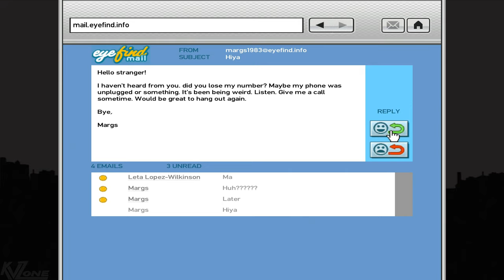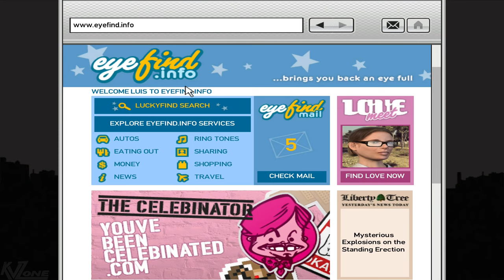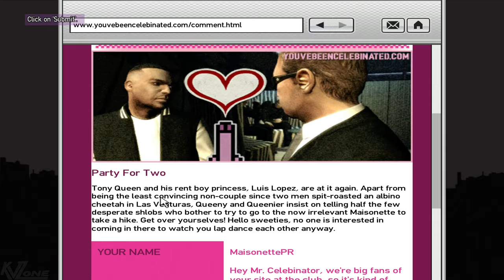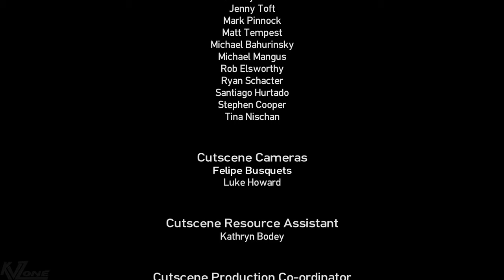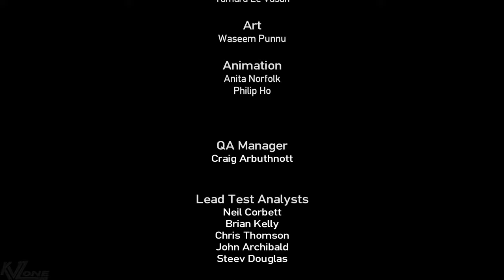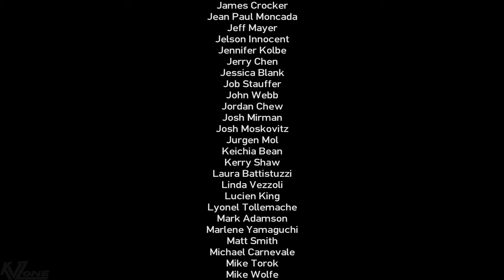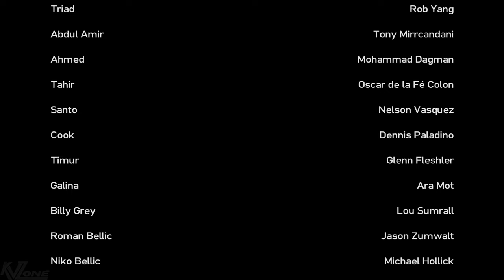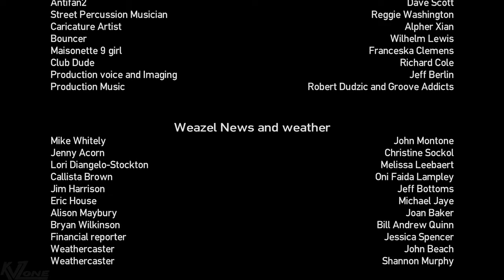THE BALLAD OF GAY TONY REMASTERED [PC 4K 60FPS] FULL GAME Walkthrough iCEnhancer Realistic Graphics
Welcome to this full-game walkthrough of the iconic DLC "The Ballad of Gay Tony" for "Grand Theft Auto IV", revamped for PC showcasing the iCEnhancer Natural 3.0 graphic mod.

If you enjoyed the video, you can support its content sharing it with your friends and family, we will greatly appreciate it :)

For the full-game walkthrough of "The Lost and Damned" DLC, follow its link on the channel

Missions & Events:
0:00 I Luv LC
19:08 Chinese Takeout
36:38 Momma's Boy
44:00 Corner Kids
1:01:48 Sexy Time
1:12:53 Practice Swing
1:24:46 Arnaud - 1st encounter
1:29:37 Clay "Pain Giver" Jackson - Club Management
1:36:37 Kerry McIntosh - Club Management
1:47:58 Kibbutz Number One
2:02:41 Bang Bang
2:13:38 Margot - 1st encounter
2:17:37 High Dive
2:29:45 Blog This!
2:37:00 Base Jump
2:39:45 British Prince - Club Management
2:45:50 Poppy Mitchell
2:55:10 Caught With Your Pants Down
3:10:49 This Ain't Checkers
3:21:44 Clocking Off
3:32:42 Drug Wars: The Convoy
3:38:48 Heli Jump
3:43:38 Margot - 2nd encounter
3:48:56 Frosting on the Cake
4:02:24 Boulevard Baby
4:14:46 Target Jump
4:17:23 Daisy Cash-Cooze - single encounter
4:24:40 Cloe Parker - Club Management
4:32:39 Al Di Napoli - Club Management
4:40:40 Drug Wars - The Highjack
4:45:44 Arnaud - 2nd encounter
4:53:00 No. 3
5:03:55 Blog This!
5:11:57 Going Deep
5:28:25 Dropping In
5:41:15 Target Jump
5:42:51 Blue Brothers - Club Management
5:48:40 Bruce Spade - Club Management
5:57:17 Hangout with Armando & Enrique
6:00:32 Golf Match
6:07:39 Burger Shot meal
6:10:03 Cage Fighter Championship
6:18:34 Not So Fast
6:28:22 Vehicle Jump
6:31:35 For the Man Who has Everything
6:46:48 In the Crosshairs
6:59:40 Target Jump
7:01:12 Yusuf's Super Prop Diamond gift
7:04:12 Ladies' Night
7:16:53 Triathlon
7:21:49 Heli Jump
7:24:59 Drug Wars - The Stash
7:31:05 Heli Jump
7:36:02 Ladies Half Prices
7:47:57 Target Jump
7:49:17 Drug Wars - The Highjack
7:53:04 Vehicle Jump
7:55:35 Party's Over
8:08:39 Vehicle Jump
8:10:08 Departure Time
8:32:42 Vehicle Jump
8:34:06 Game Credits

MODS featured in this playthrough:
iCEnhancer 3.0 Natural by DayL
Alternative Water Shader by Parallellines
HD Blood Textures by icelaglace
HD Vehicle Textures by icelaglace
Improved Lights by DayL
Map Detail Improvements by DayL
 Happines Island (Statue of Liberty Island)
 Middle Park (Central Park)
 Outlook Park (Broker)
HD Textures by DayL
 Airport
 Liberty Island
 Middle Park
 Outlook Park
Explosion Mod by Murxa
Reflective Glass for Busstops by DayL
HQ IV & EFLC Weapons by lenol03
First Person by C06alt
Ultimate Bullet Time by Nemo
GTAV Weapon HUD (Next Gen Style) by stonem09 from Michael Wojtanis' original mod
Mirror Fix by novatic
Various Fixes bt Attramet
New Grass Height by Attramet
Project 2DFX by ThirteenAG
Plane Flight Path Improvements by C4PT41N BOMB4RD
IV Vehicle Pack 2.0 by Ash735
Project Thunder by ItsClonkAndre
RILbudgeted by NTAuthority
ZolikaPatch by Zolika1351
Variety Vegetation Pack by BisonSales
Atlas/Colored Map 8K with Radar by LorenVidican
Colored Radio Complete by AceEliminator
Realistic Handling and Physics by Shturmovik2